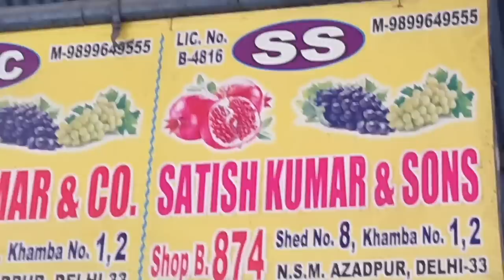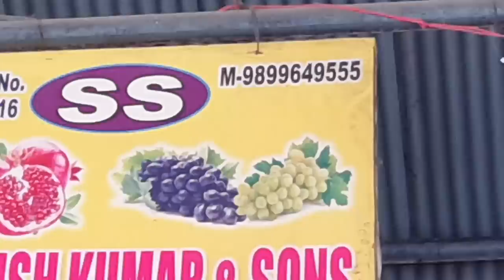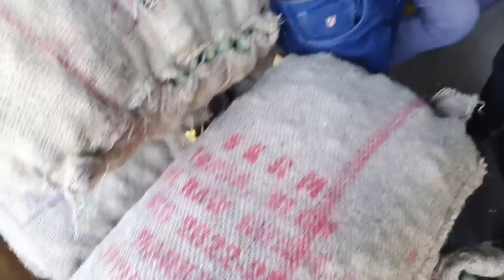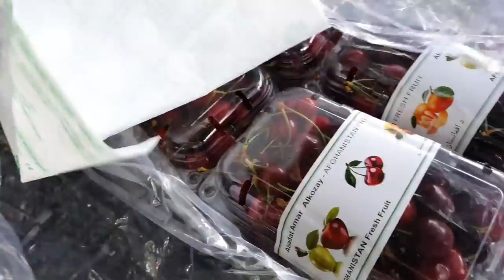June 7, 2023 दिल्ली फलों के भाव today fruit market price APMC delhi fruit market